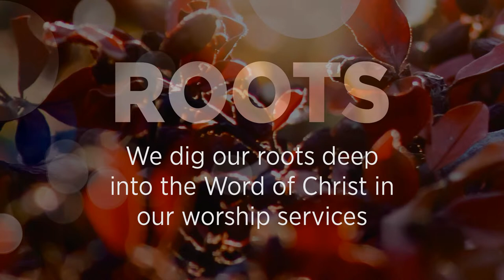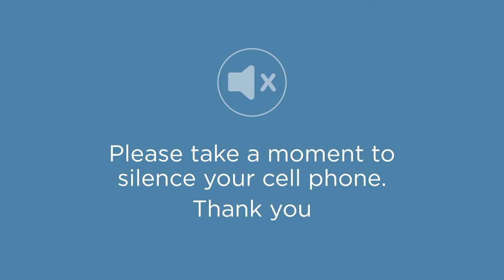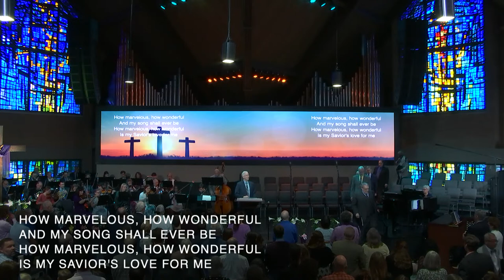Classic | Finding Hope Again | Colin Smith | The Orchard Arlington Heights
Pastor Colin Smith will preach an Easter service titled "Finding Hope Again" at The Orchard Arlington Heights.